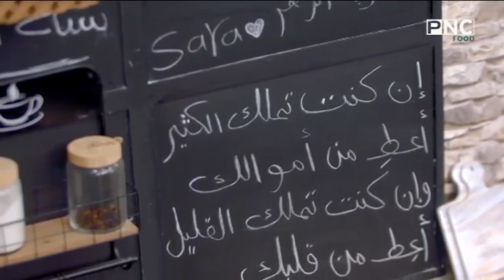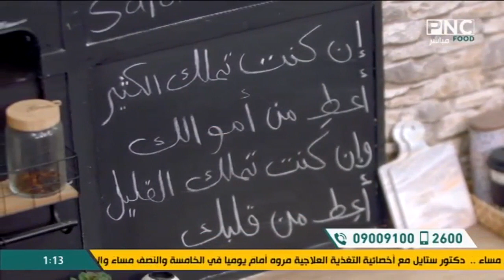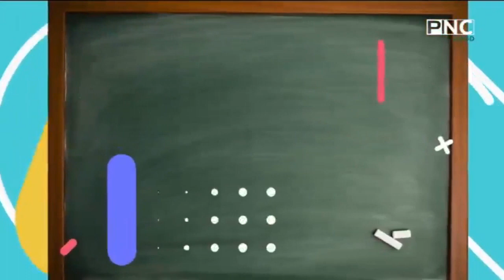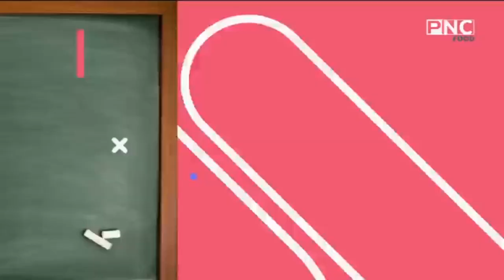سنة أولى طبخ مع الشيف سارة عبد السلام | مقلوبة الزهر - عدس أصفر بالبطاطس - فتة حمص بالباذنجان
سنة أولى طبخ مع الشيف سارة عبد السلام | مقلوبة الزهر - عدس أصفر بالبطاطس والدجاج - فتة الحمص بالباذنجان والزبادي
حلقة برنامج سنة أولي طبخ - الثلاثاء 17 يناير 2023